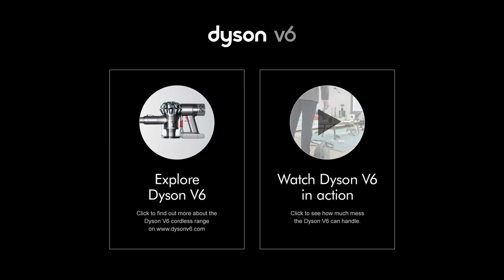Mischievous pets? The Dyson V6™ cordless vacuum has you covered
We love our pets, but we don’t love the mess they make.

Whether they are raiding the bins, climbing on furniture or eating your favourite shoes the Dyson V6™ cordless vacuum range makes light work of the destruction left by your loveable, mischievous pets.

Dyson cordless vacuums are engineered for all floor types, driving deeper into carpets and picking up fine dust from hard floors. The tools and accessories offer easy access to tight spaces and ground-in dirt.